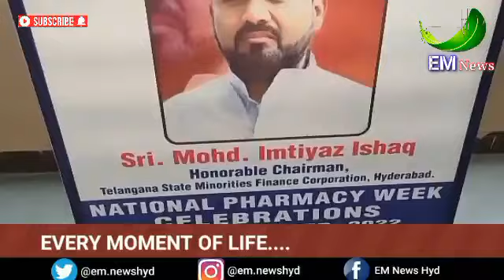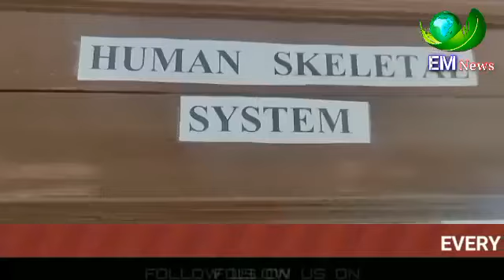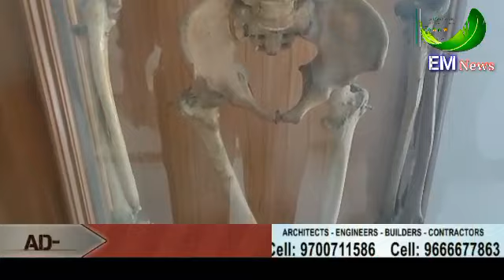Pharmacy week celebrates at Mesco College Of Pharmacy.